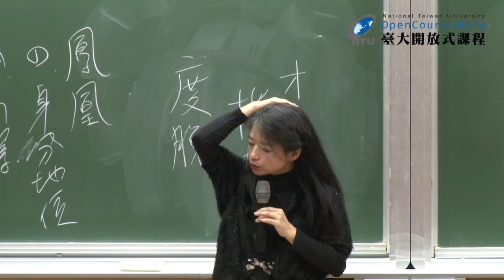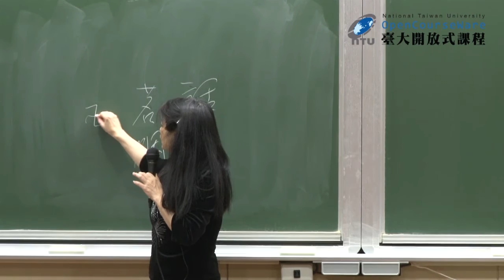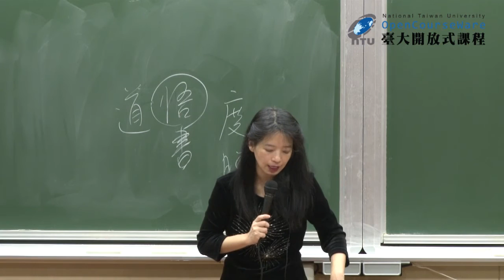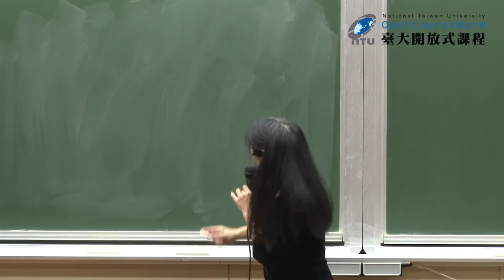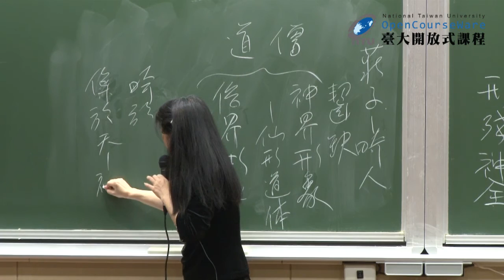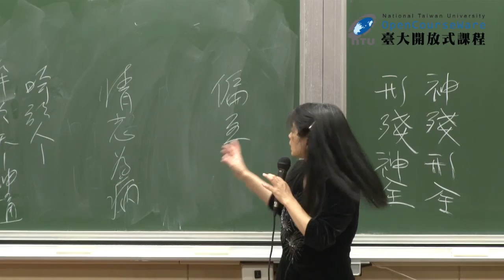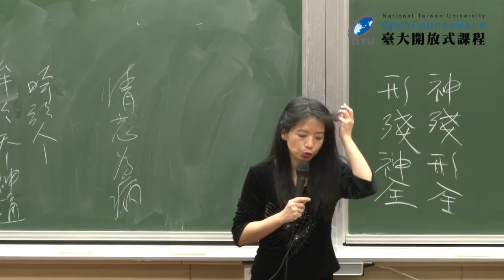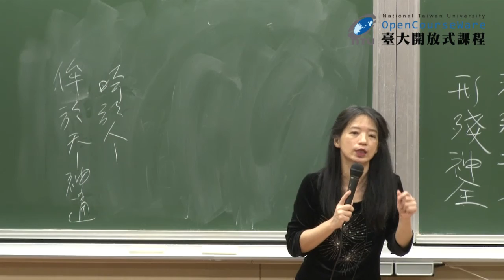紅樓夢 15-1. 賈寶玉的啟蒙進程：度脫模式 (一)